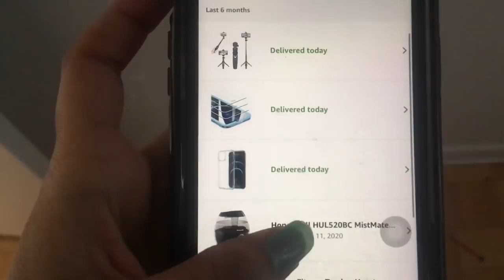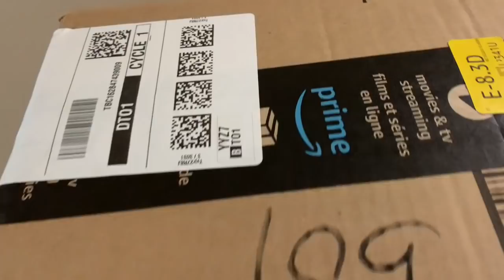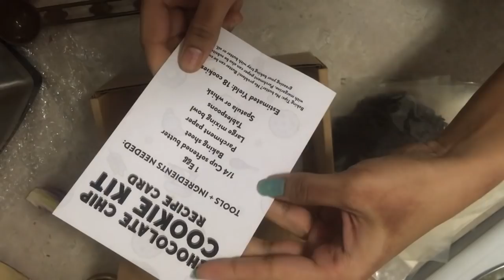என்னுடைய காலை பொழுது மற்றும் வேலைகள் | Surprise Gift At Our Door Step | Chocochips Cookies Recipe